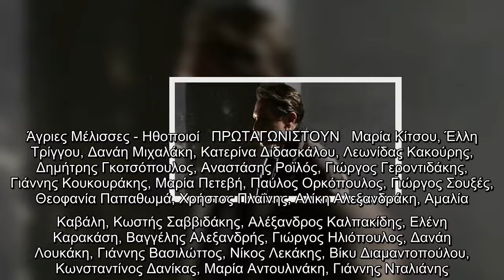Άγριες Μέλισσες: Το καφενείο γιορτάζει την αναχώρηση του Ζάχου, o Ακύλας όμως έχει άλλα σχέδια